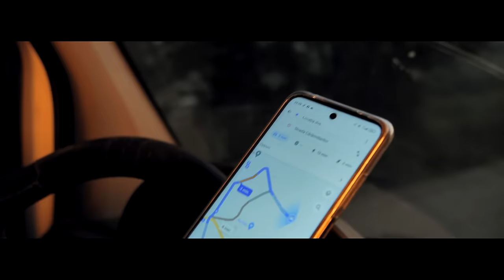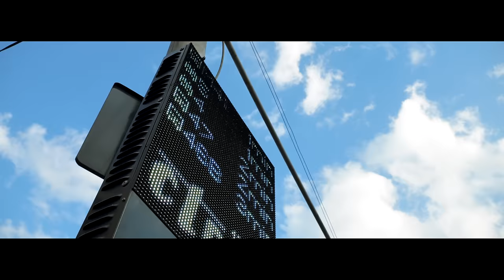Dodut - Real (Oficial Video)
Text : Doduț
Instrumental : Johnny  Dev
Producție video / Montaj - ALPHA FILMS
Mix / Master - Pandrea Tiberiu & Pandrea Antonio
Recording studio -  TWINSCONNECTION

 Link Contact
Doduț -

Versuri :
Îmi iau adidașii în picioare,ieftini ,200
Mai scumpi nu îmi permit fiindcă nevoile sunt multe
Nu are nici un sens să mă îmbrac scump, când io-s falit
Sa bag Salariul in haine,  apoi sa bag supa la plic

Real până la capăt, nu ai să mă vezi că închiriez
Un bolid care sa fie al meu, până ce termin sa filmez
Eu nu mă dau ce nu-s, Îmi iau golful și demarez,
Pot sa ajung la destinație și fără Mercedes Benz

De la atâta muncă oasele nu-s tefere
 Oricâtă muncă bag buzunare leftere
Bag Timișoreana, de unde bani de proseco
 Uneori mi se par scumpe și hainele de la pepco

Realitatea doare , doare și mai tare când
Se uita de sus la mine, deoarece are mai mult
Pentru mine jmecher nu-i cel care are milioane
Jmecher nu înseamnă să ai bani, ci bătături în palme

Ajung seara târziu, bag 4 beri, apoi mă culc
Mulțumind lui Dumnezeu că am făcut ceva ciubuc
Cel mai tare mă doare că îmi văd copilul crescând
Cu un străin în casa lui și mă tot întreb până când

Luna asta la fel în portofel nu e cat trebe
Bat toate pe golf le-oi schimba eu prin noiembrie
Genunchii îmi sunt praf dar am copilul și femeia
Și o să trag oricât de grele ar fi coletele de ikea

Destinu m-a purtat și nu avem cu se sa mă duc
De-aia  încă am amenzi neplătite la RATUC
Real până la capăt, și cu  riscul sa o comit
O sa am sufletul cald deșii am crescut în frig

Nu o sa mă dau ce nu sunt, doar sa am succes
Real in fiecare vers asta până la deces
Sănătos ,asta contează atât de mult
Unii acum in spitale își iau adio de la pământ

Refren : plin de oameni falși eu o sa raman Real
Pe mine nu o sa mă schimbe suma din buzunar
Eu nu mă dau ce nu-s , doar că sa fiu pe val.
 Voi Rămâneți falși, iar băiatul rămâne real